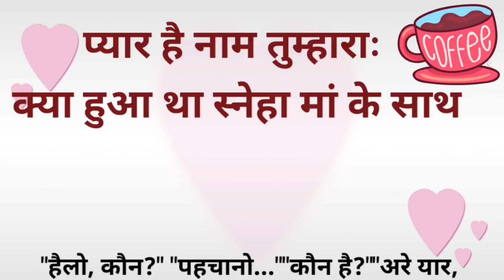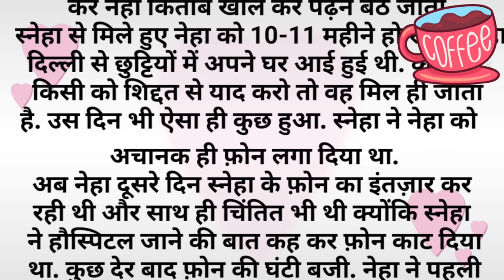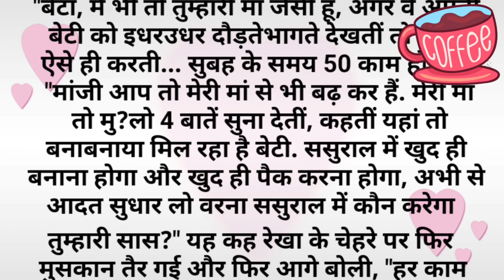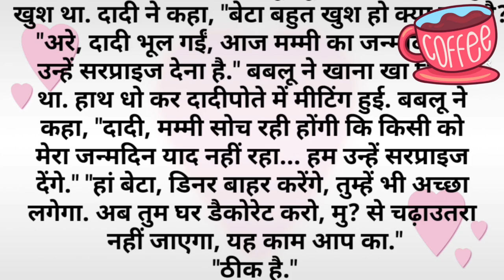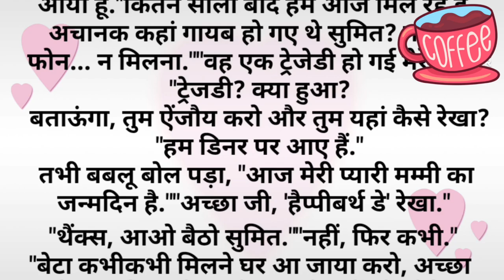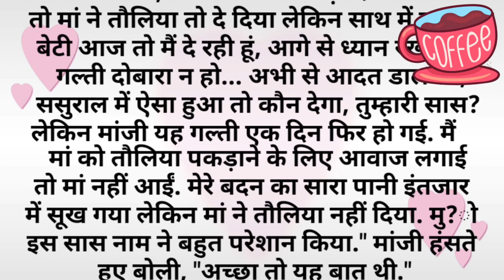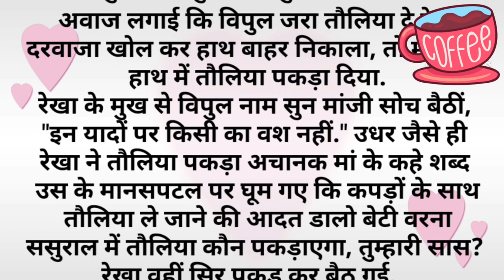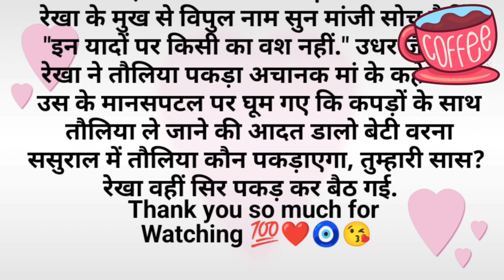प्यार है नाम तुम्हाराः क्या हुआ था स्नेहा की मां के साथ |Suvichar || Emotional story|| Sacchi Kahani